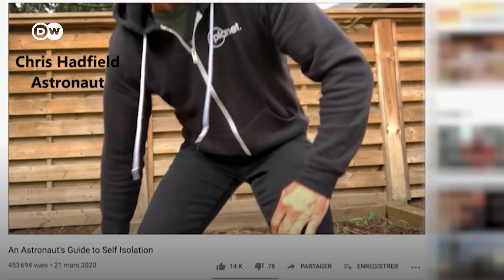Ex-astronauta dá dicas de como lidar com o isolamento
O canadense Chris Hadfield compartilha lições aprendidas em seus 20 anos de treinamento e cinco meses como comandante da Estação Espacial Internacional.